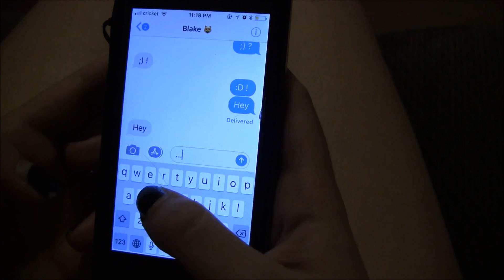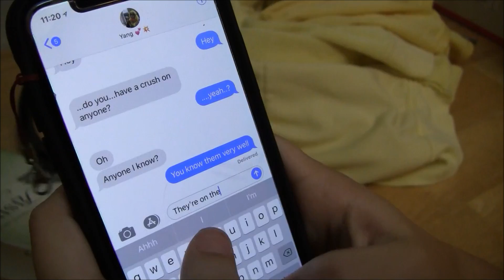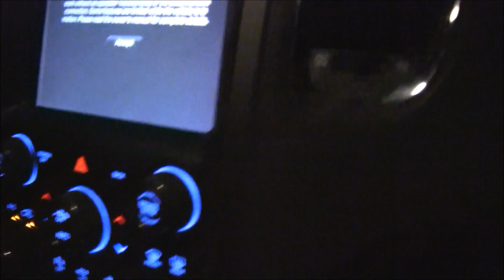Does Yang is relationship?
Gay Panic ft. Yang
Hope you guys enjoy this RWBY, or really Bumbbleby crack video !